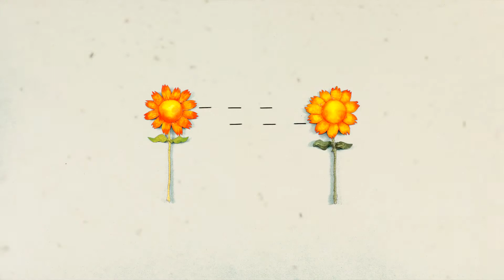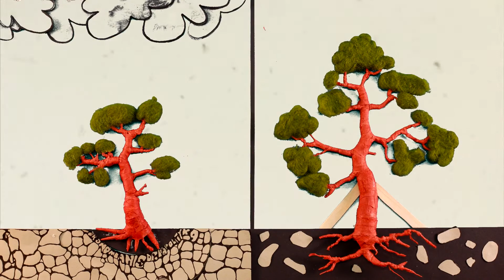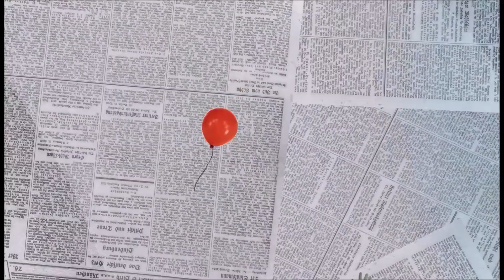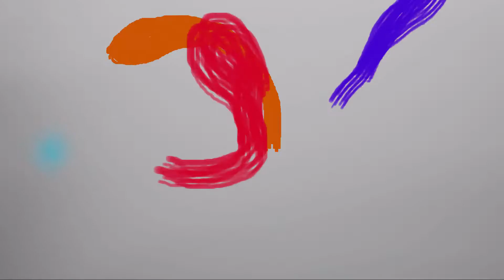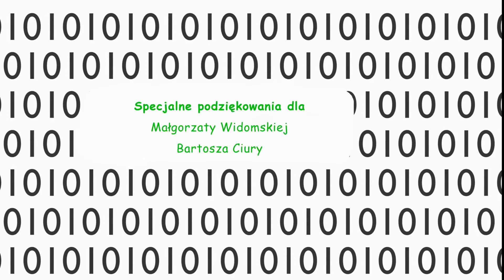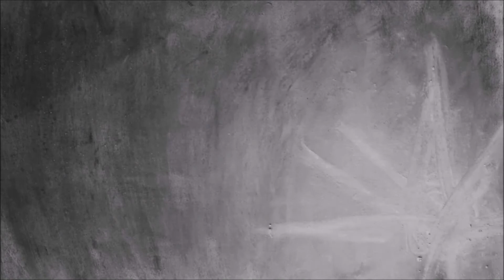O!PLA'21 - KONKURS TERAZ MY! - ANIMOWANE PIERWIOSNKI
Kategoria ANIMOWANE PIERWIOSNKI Konkursu TERAZ MY! na 9.Ogólnopolskim Festiwalu Animacji O!PLA'21.

Program będzie prezentowany ONLINE ogólnopolskiemu Jury w wieku 13-15 lat,  oraz online dla wszystkich zainteresowanych, ale bez głosowania.

WIEK TWÓRCÓW/TWÓRCZYŃ: 12 – 15 LAT (wiek w momencie realizacji filmu podano w nawiasach)

● BŁĄD SYSTEMU (2020, 04:33), Piotr Kaźmierczak (14)
● CHWILE (2020, 02:07), Piotr Kaźmierczak (14)
● GENIUS LOCI (2019, 00:50​), Hania Męczyńska (13), Pracownia Animacji CK Zamek
● SYSTEM (2019, 01:53), Grzegorz Pokrzycki (12), Pracownia Animacji CK Zamek
● DRZEWIEC – THE SHORT STORY OF SMOG (2019, 00:59​), Antonina Szwarc-Bereżecka (13), Pracownia Animacji CK Zamek
● ZUPA CEBULOWA (2019, 02:06), Jędrzej Dolata (13), Pracownia Animacji CK Zamek
● ŻYCIE TO PESTKA (2020, 03:01), Filip Szuksztul (15)

Przed programem zobaczycie film SZTUKA POMAGANIA zrealizowany przez Piotra Chmielewskiego i Agnieszkę Buczyńską dla PAH-Polska Akcja Humanitarna.

SPOT: Piotr Kaźmierczak